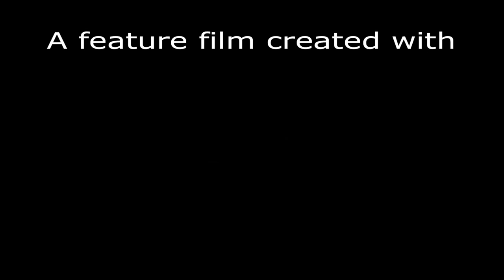Doby the Baby Goblin - Teaser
You may remember Doby trailers in my channel. Well... here's a new teaser, showing a new story I made with Cartoon Low Studios (we already wrote the script too).

This is a teaser of my new version of Doby, which will tribute the Golden Era of 2D animation using Free Software.

Also, the Shantae Fan Film is still getting ready, we just need the voice files of someone else. Also we plan to release it on 2022, the year for Shantae's anniversary. And, if you watch to the end of the teaser, you'll find a surprise regarding the fan film ;)

Tools used:
Synfig
Inkscape

Credits:

Angelic Voice: Cartoon Low Studios

Soundtrack: Cartoon Low Studios

Sound Effects:
FreeSFX (freesfx.co.uk)
SoundBible - Baby Boy Laugh (Attribution 3.0 license)